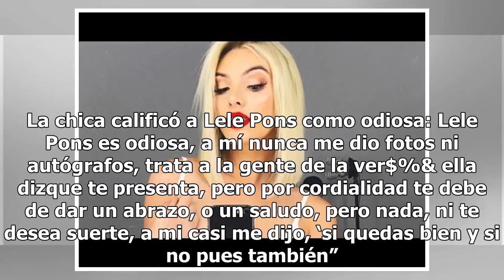Señalan a Lele Pons por ser grosera en La Voz México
El estreno de La Voz México 2018 está cada vez más cerca, y aún sin dar inicio ya está causando polémica. Se trata de Lele Pons, ...